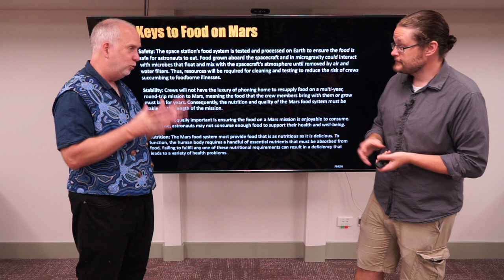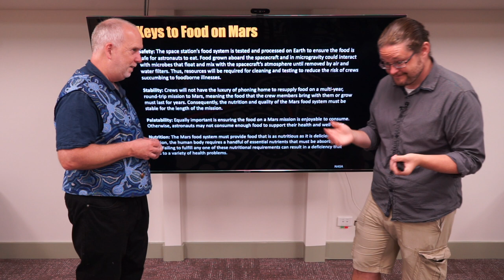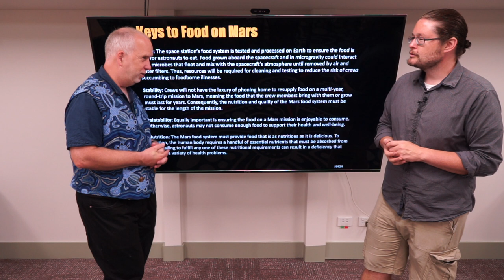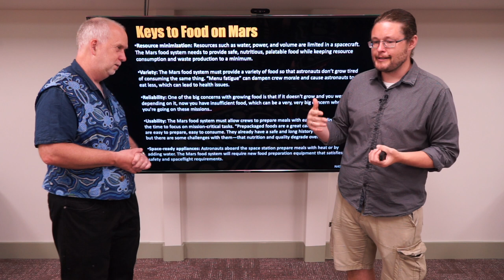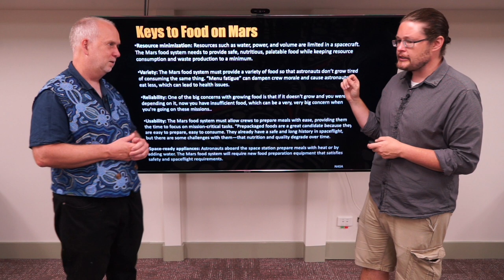Space V6.9 Work Needed to Grow on Mars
There is a lot of work needed to be able to grow enough food on Mars.